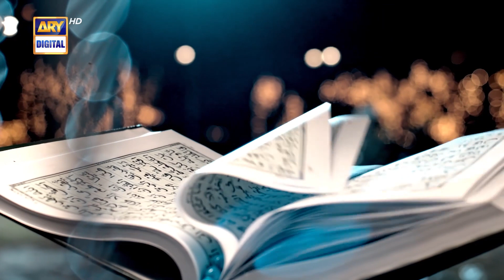Shan e Ramzan kalam 2022 | mahe ramzan yun agya junaid jamshed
Shan e ramzan naat
Shan e ramzan amjad sabri
Shan e ramzan ost 2022
Waseem badami
Iqrar ul hassan
Ahmed shah
Shan e ramzan naat status
Shan e ramzan 2022 teaser
Is Karam ka karun shukar kaisy ada